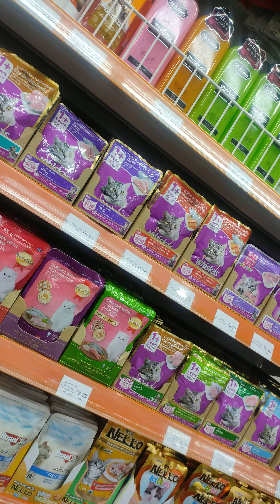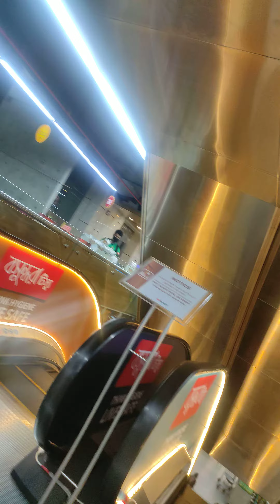unimart bangladesh(bd) super shop...